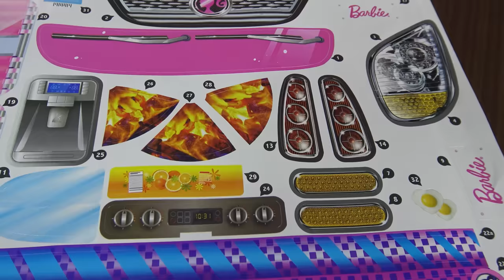Lina'nın Doğum Günü Hediyesi Funny Kids Video